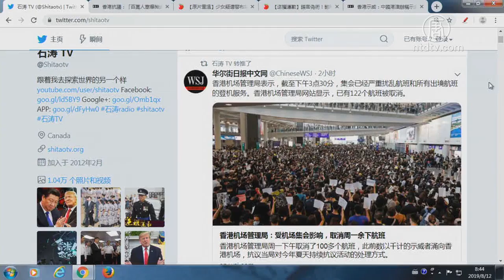【今日点击】抗议升级 香港“百万人塞爆机场”全数航班取消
香港抗议：“百万人塞爆机场”集会致大批航班取消